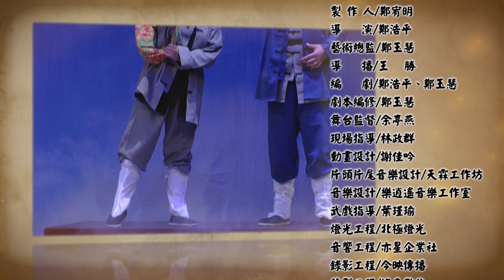《客家戲曲》過番客EP01(金龍戲劇團)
清末時期廣東發生旱災，村民沒水灌溉農田，地方惡霸李貴為爭奪水源將海水灌入農田，志永捍衛村民權益，與李貴衝突，李貴因此被志永所傷，李貴仗著勢力，勾結地方貪官施壓，志永走投無路，聽說過番南洋打拼，就能改善一切生活，志永毅然決然離開故鄉.